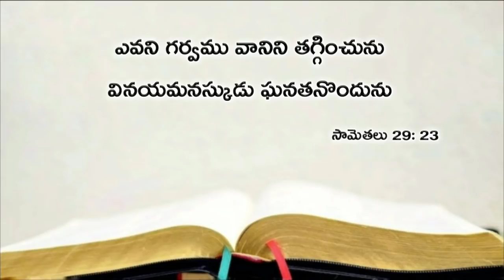Today's promise 02.05.2019